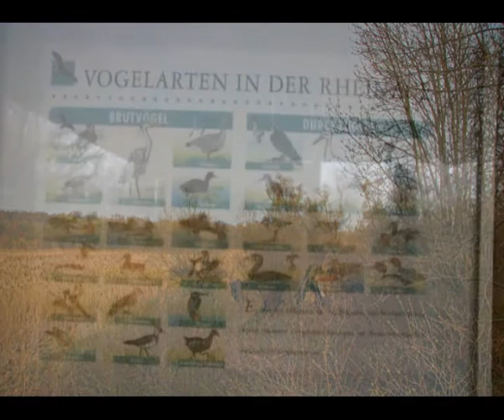Kühkopffilm-Kühkopf im März-Biebesheim-Stockstadt-Riedstadt Erfelden 2008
Eine Morgenwanderung